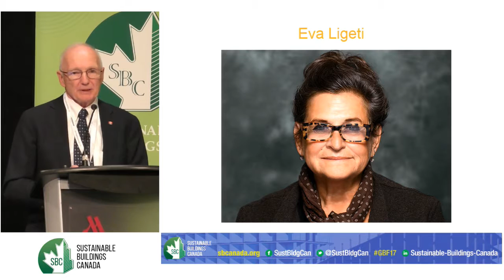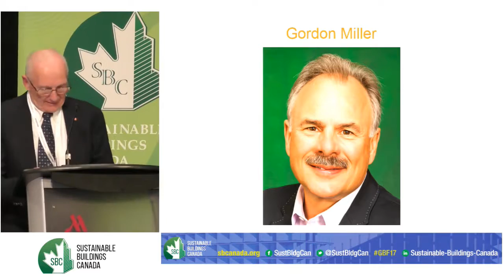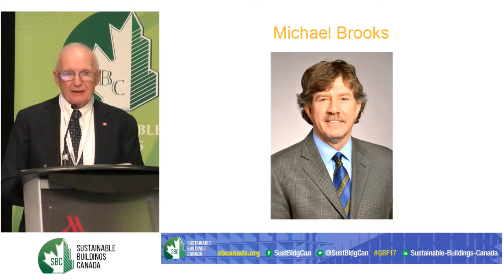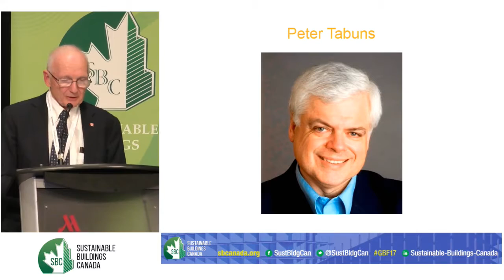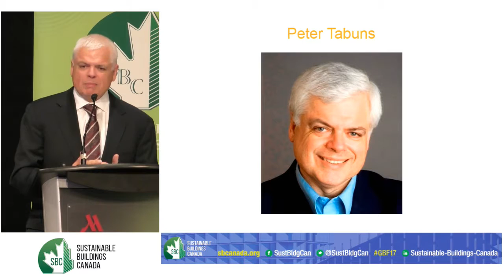2017 Green Building Festival - Lifetime Achievement Award Winners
Eva Ligeti, Gordon Miller, Michael Brooks, Peter Tabuns receive their Lifetime Achievement Awards.